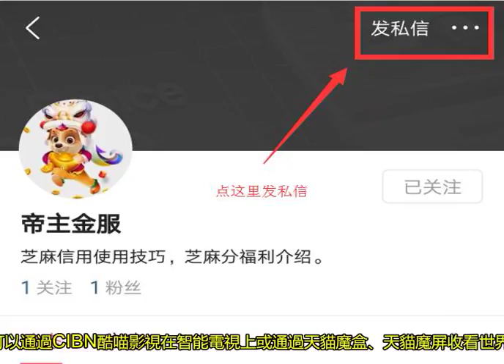馬云果斷出手：來優酷相約世界杯，媽媽再也不用擔心我看球賽啦！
馬云只要一出手，就不同凡響，這不最近體育界又攤上大事情了，優酷正式宣布成為2018世界杯央視指定新媒體官方合作伙伴，并拿到2018年俄羅斯世界杯包括：賽事直播、視頻點播、賽場花絮等多項權益。